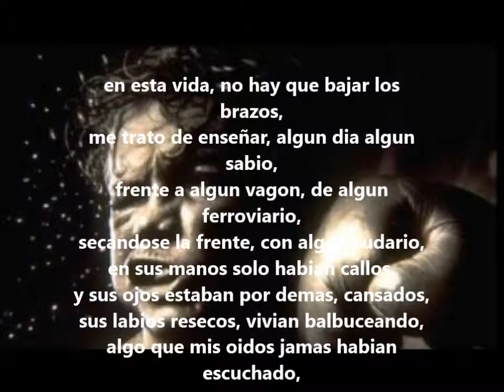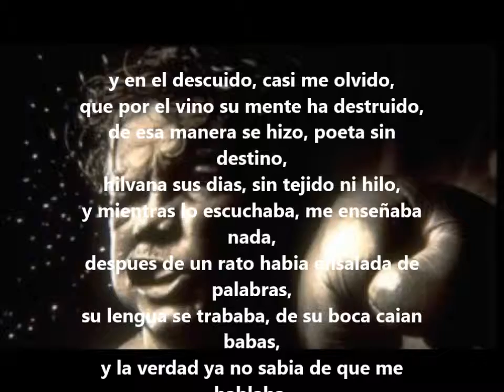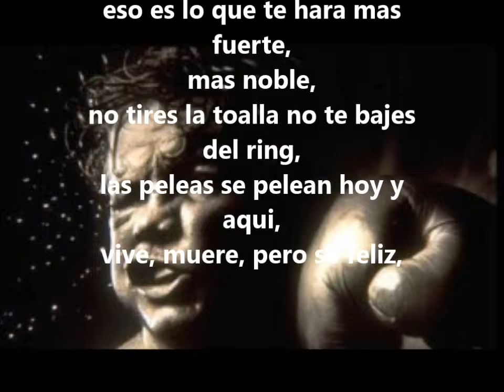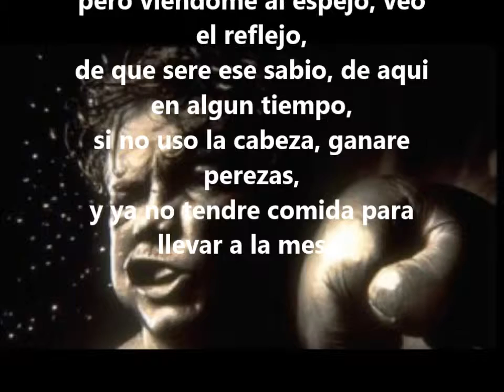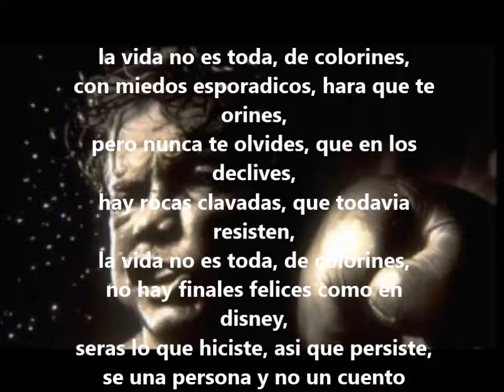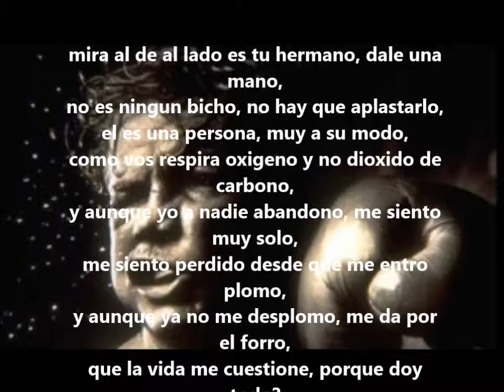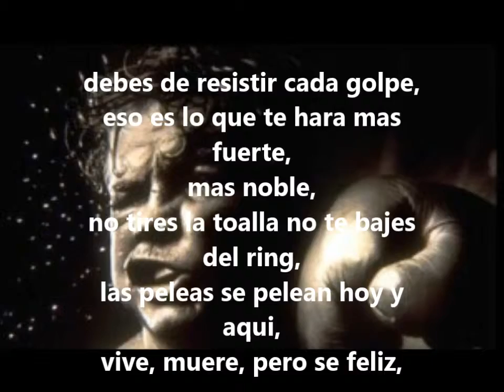02 la vida golpea duro